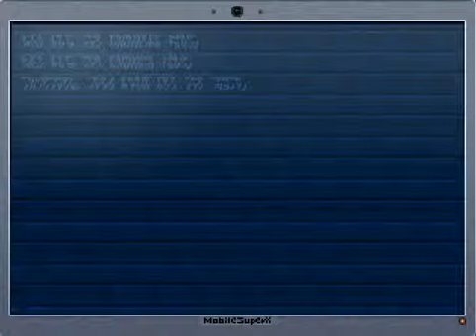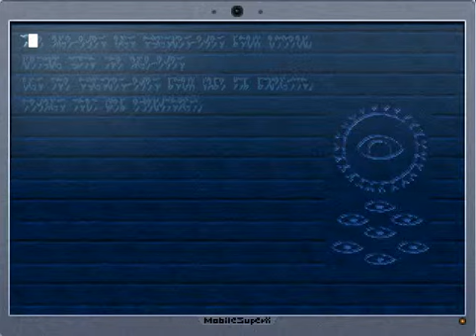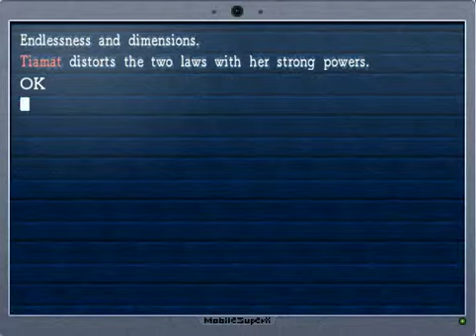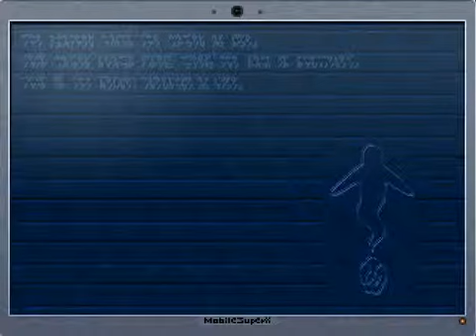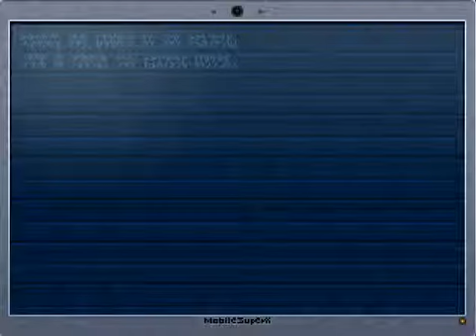LaMulana (PC Remake) - Part 11 - Going Up In Big Momma's House~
Recording makes me lag a bit.  I had to start this over because when my harddrive crashed, I also lost my savefile.  No biggie though, it just spells less noob filler for this run =).